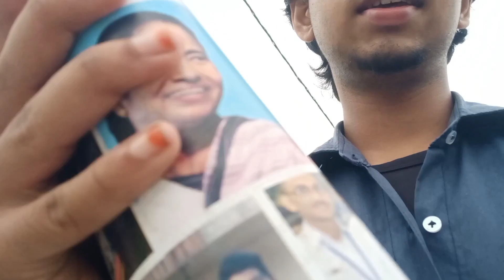mummy na bola Ja Hair cut kar ka aaja Fir Main Haircut karna gya 🥷😢